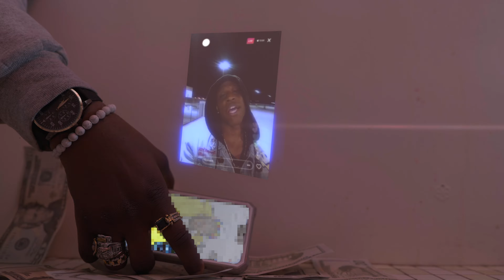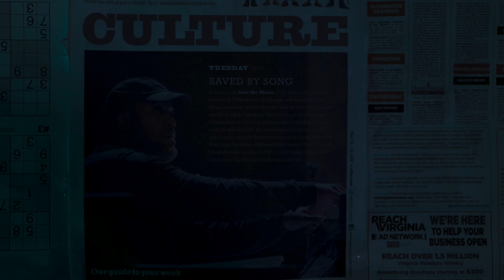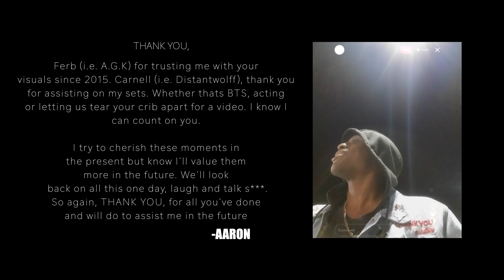[MUSIC VIDEO] A.G.K x Clout Remix (Powered By DUB A MEDIA) - Panasonic S1H Music Video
A.G.K x Clout Remix (Powered By DUB A MEDIA)